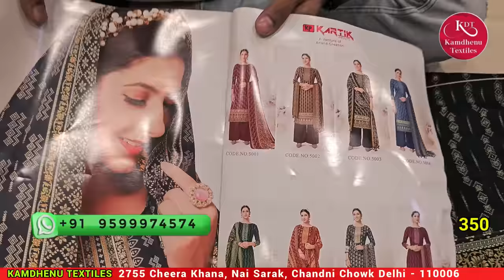कश्मीरी गरम सूट 2023 | Woolen Suit Factory price पर | kaani suit, velvet suit | season में पहली बार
कश्मीरी गरम सूट 2023 | Woolen Suit Factory price पर | winter wear suit | इस समय खूब Demand मे है

Kamdhenu Textiles

2755 Cheera Khana, Nai Sarak, Chandni Chowk Delhi - 110006

woolen suit
ladies suit
woolen suits
woolen suits
suit
woolen suit neck design
pashmina suit
kashmiri suit
fancy suit
wolen suit
winter suit
winter suits
best woolen suit
woolen salwar suit
woolen suit design
woolen suit designs
ludhiana woolen suit
woolen suit ludhiana
party wear woolen suit
woolen suits online
trendy woolen suits
garam suit
woolen suits for ladies
fancy woolen suit ludhiana
designer woollen suits
pashmina suits
pashmina suit
pashmina
pashmina suits wholesale
kashmiri pashmina garam suits
pasmina suits
kashmiri pashmina suits
pashmina salwar suits market
pashmina suits wholesale market surat
peshmina suits
pashmina suit surat
mfc pashmina suits
pashmina
pashmina than suits
pashmina suits 2023
pashmina shawl suits
pashmina suits price
pashmina suit ludhiana
pashmina shawl
pashmina shawls
woolen suit
woolen suits
woolen suits
catalogue woolen suits
ladies suit
designer catalogue woolen suit
woollen catalogue suits
garam suit
woollen catalogue suits wholesale
suit
latest designer woollen catalogue suits
woolen suit wholesale market in delhi
woolen suits wholesale market
woollen
pashmina suit
boutique suit
catalog suit
woolen suits
latest catalogue designer suits
kashmiri shawl
kashmiri suits
pashmina suit
kashmiri shawls
shawl
kashmiri suit
kani suit
winter suit
kashmiri pashmina suits
pashmina shawl
ladies suit,top kashmiri shawl suit
kashmiri shawl price
original kashmiri shawls
kashmiri shawls pricemarina shawl kashmiri suit 2023
pashmina shawl suits
kashmiri woolen shawl
saste suit
kashmiri shawl pashmina suits
suit
elegant handmade kashmiri shawl suits
pashmina suits
suit lot
winter ladies clothes wholesale market in delhi
garam suit wholesale market
wholesale winter clothes in delhi
winter suits wholesale in chandni chowk
wholesale pashmina suits
winter suits for ladies wholesale
ladies suit
garam suit
suit wholesale market in delhi
ladies suit
ladies suit wholesale market in delhi
pashmina suit
suit wholesale market in surat
garam suit thaan wale
surat suit manufacturer
cotton suit,garam suits
ladies suit wholesale market in surat
garam suit
branded garam suit
suit market in delhi
woolen winter kashmiri pashmina garam suits
sale waale garam suit
feri waale garam suit
garam suit ke design
garam suit
ladies suit